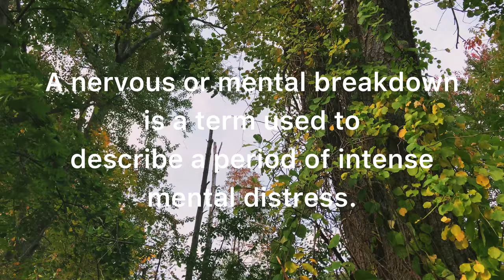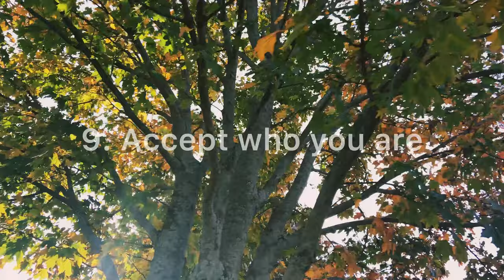A Walk to clear your mind.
This video is to bring more awareness to mental health issues we or someone we may know suffer from. Created by InShot

I don’t own the copy rights to this music